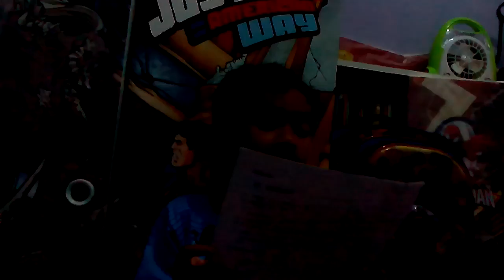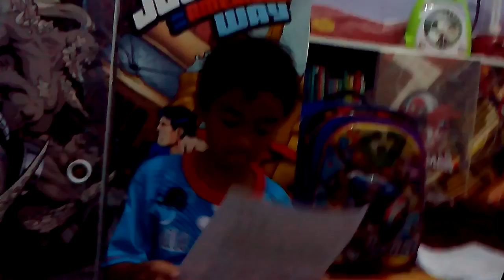Belajar bersama papa 1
Belajar bersama papa